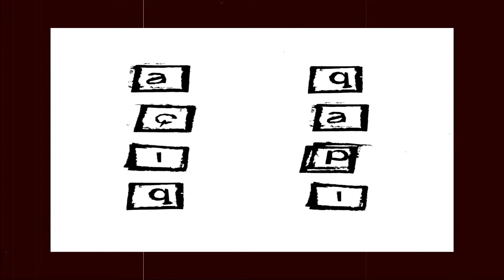Qafar Sovqi - Şəhər